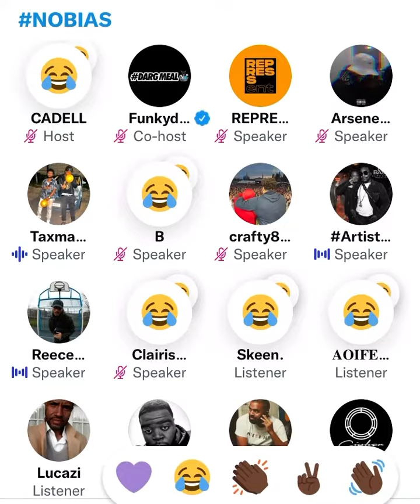DM DM DM DM 😂⚠️